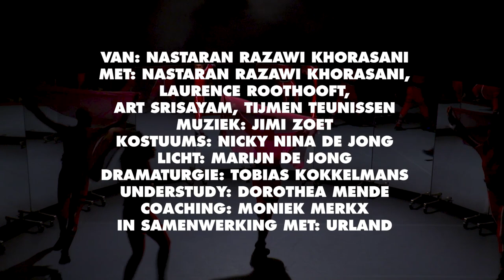Trailer Uniform - Maas theater en dans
UNIFORM
ODE AAN DE MEELOPER